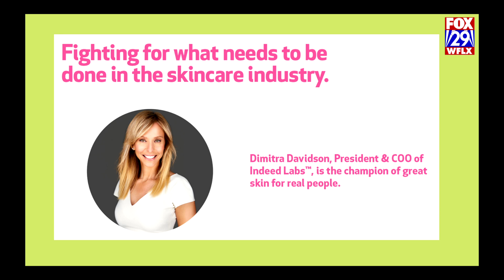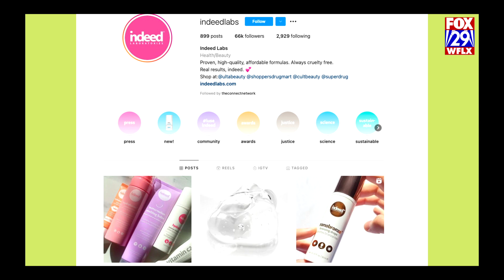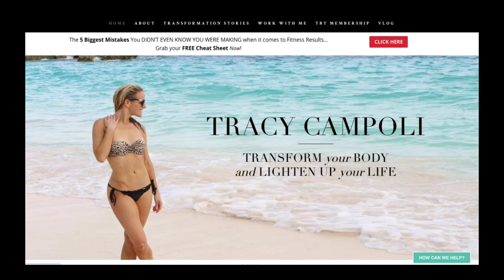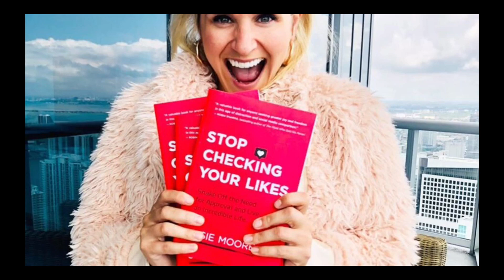Skincare and Pressure Vs. Stress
This week we are introducing The CONNECT’s book of the week!

President and COO of Indeed Labs is here with us today to tell us how she got started in skincare and what makes her brand different!

We then explore the differences between pressure and stress...Is pressure a privilege?

Register to be a guest today by clicking on “Be A Guest”.